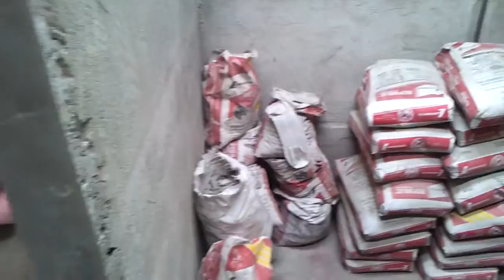2 Additional Rooms 29April2014 (P350.000.00 rought cost)